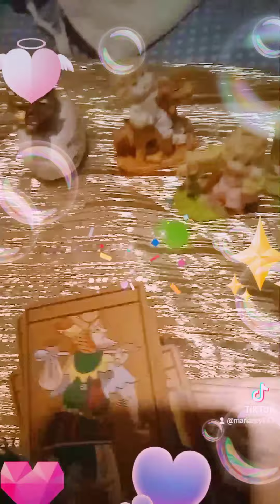son las mejores carta tarot🔮🔮🔮🔮🔮 médium soy vidente brujita amar tarot 🔮🔮🔮🔮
Soy médium vidente🔮 económica trabajo🔮🔮🔮🔮🔮🔮🔮🔮🔮🔮🔮🔮🔮🔮🔮🔮🔮 hace mucho 25 años trabajo carta tarot WhatsApp tik tok Facebook Twitter integra like espero poder compartir nuestra relación contigo amor tranquilo energía salud mental emocional empleo sabiduría maestros hechizo poder tiene acceso todos tu camino rector abierto tu corazón ayuda cuidate caídas mal pisamiento entra aquí tu opinión habla conmigo móvil contactos 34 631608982 clic campaña besos amar tarot subiendo YouTube pincha suscripción canal 🔮🔮🔮🔮